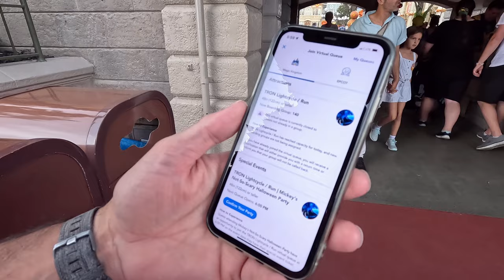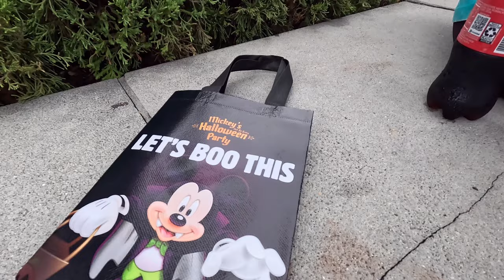Mickey's Not So Scary Halloween Party 2023!! | Oogie Boogie | Jack Skellington! | Event Food!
Check out our night at Magic Kingdom for the Mickey's Not So Scary Halloween Party! We checked out all of the big 3 events:  Stage Show, Not So Scary Parade, and the Not So Scary Fireworks show!

We also check out the Halloween ride overlays on  Space Mountain and the Tea Cups!

We try new not so scary party food at Cosmic Rays, and finally did some trick or treating! Come check it out!

Mickey's Not So Scary 2023 Index:
00:00 Arrival at Magic Kingdom
05:41 Cosmic Rays - New Food for MNSSHP
07:59 MNSSHP Stage Show
12:42 MNSSHP Parade Spectacular
16:30 MNSSHP Fireworks
21:42 Tron & Trick-or-treating